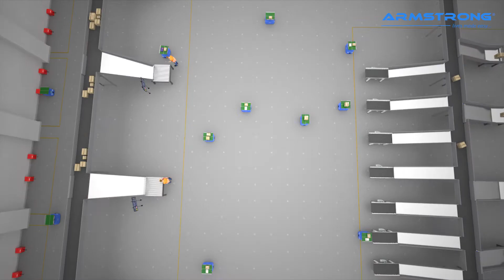Armstrong Rigel - AMR Solution - Intelligent Autonomous Mobile Robots